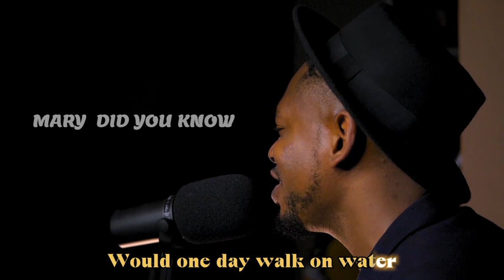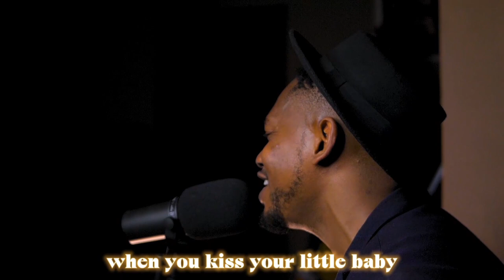Martinsbliss- Mary Did You Know (Cover)